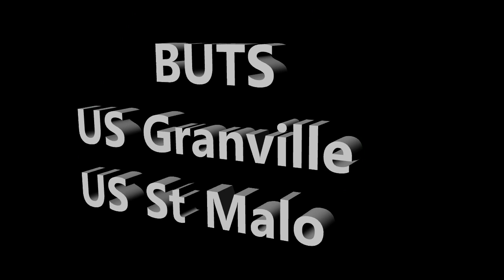CFA 2016 / 2017 - J2 : US Granville - US St Malo 2 - 1